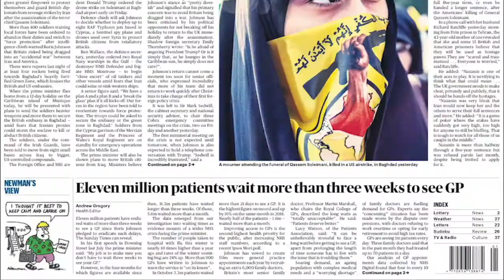The Oxford Blue in Conversation with Richard Herring | Full Interview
Senior interviews editor Elliot Sturge speaks with Richard Herring, a stand-up comedian, writer and ventriloquist.